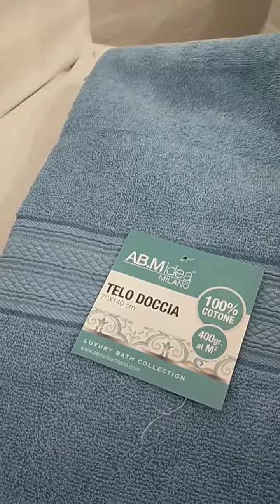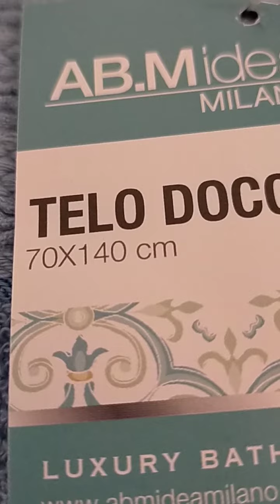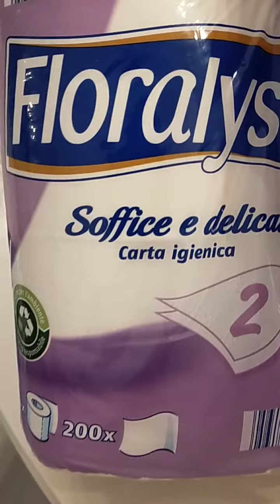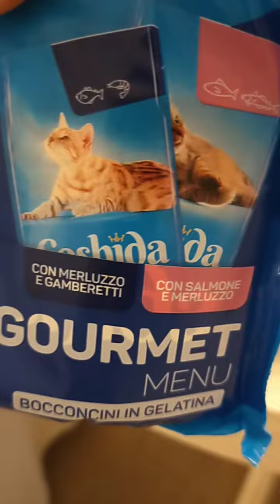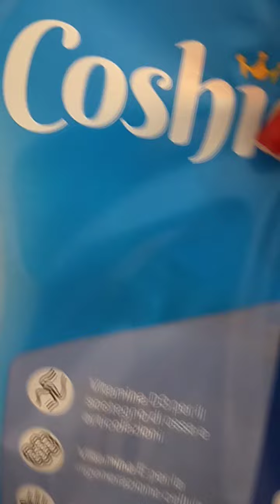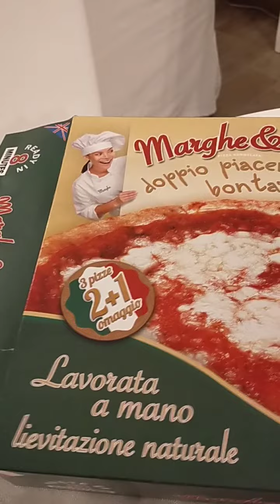video haul spesa.... Lidl e altro... 🥰🥰🥰🥰🥰